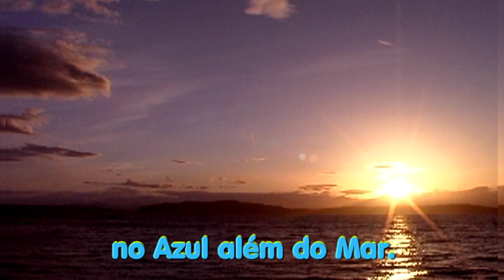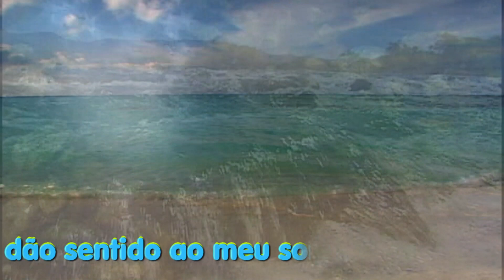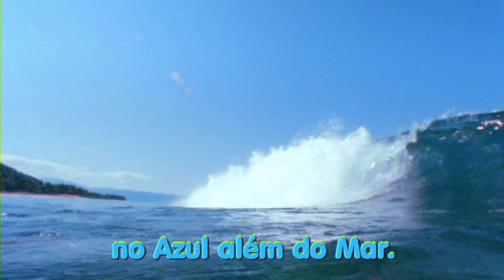IMAGENS - Artur Moraes evangélico.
IMAGENS, nova versão. Vídeo retirado em 2019 por problemas técnicos.Na época, com 4486 visualizações. Música dos anos 80. Gravada em 1985      e
2001. Videos em 2009 e agora. Direitos autoral  registrado pelo autor Artur Moraes
Arranjo: Renato Arpoador, Elcinho (in memoriam). Vocal Dirlei Silva. Concepção do vocal: Marcos Alessandro.   Edição: Autuerpio Lopes
corrigir: concepção vocal e não com ( m)  como está no vídeo. Desculpe.